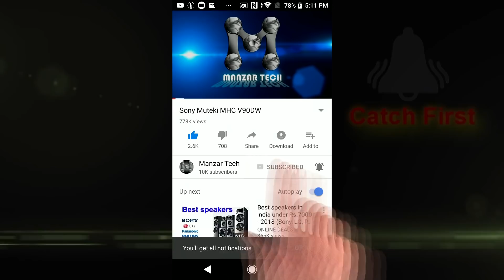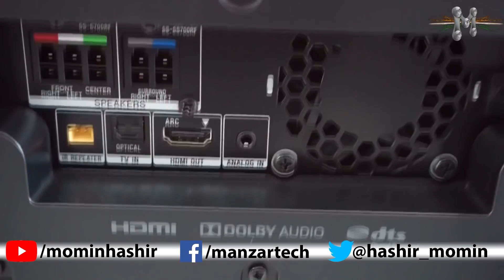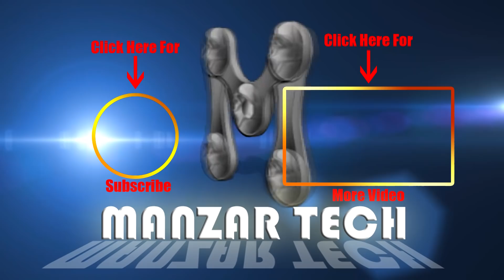Sony HT-S700RF Real 5.1ch Dolby Digital Tall boy Soundbar Home Theatre System Unboxing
MRP - 39990
OUTPUT - 1000 RMS
Premium Design Diamond shape Punching metal Grill
Dolby Digital Audio for Real 5.1 Ch experience with
Realize high sound pressure with 1000W Power output
Additional Front & Rear Tweeter for high quality sound clarity
Powerful Bass with 20 cm bigger Subwoofer
Tall boy speakers for true surround sound
Easy & Clean Set-up straight out of the box
Designed for India, Tuned for India
Multi connectivity options - Bluetooth, USB , HDMI ARC & Optical In
Easily manage your content/Sound setting with Music Centre App

To Buy Click on
For HT-S500RF
For HT-Z9F + Rrear Speakers
For HT-Z9F WITHOUT Rrear Speakers
For HT-S20
For HT-x8500
For HT-S350
For HT-RT3

Home Theaters
For HT-IV300
For DAV-DZ350
For BDV-E3200
For BDV-E4100
For BDV-N9200